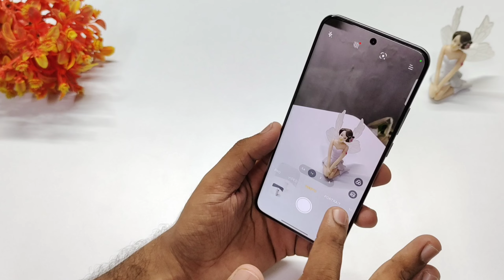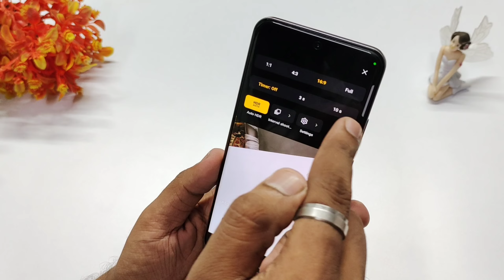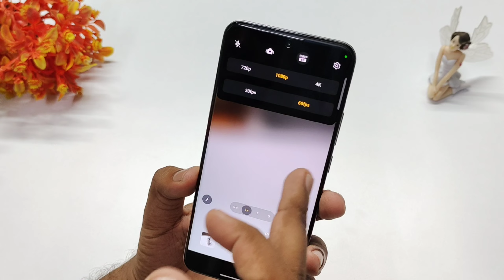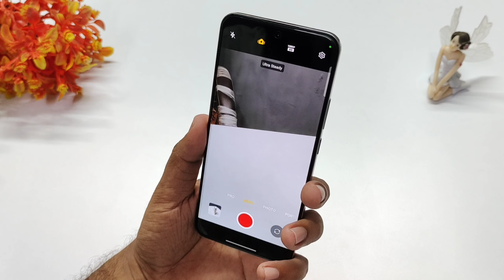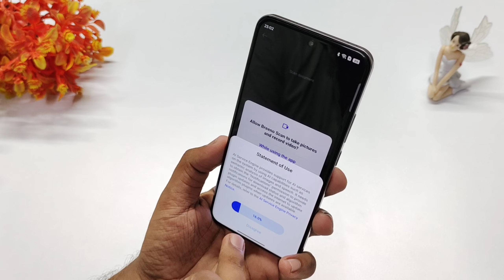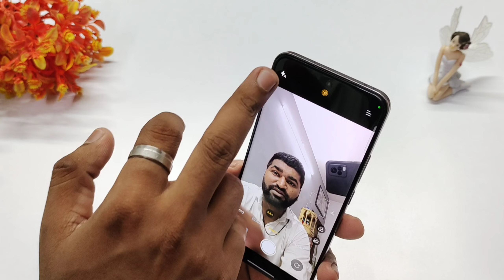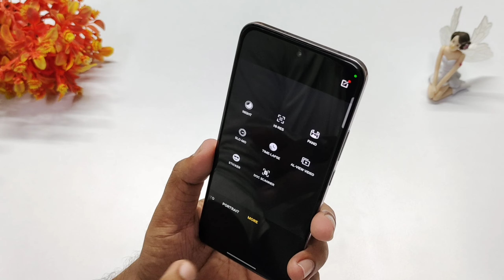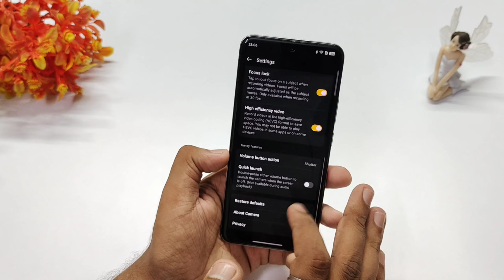OPPO Reno 12 Pro 5G Camera Settings | Features | Hidden Tips & Tricks | Hindi-हिंदी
OPPO Reno 12 Pro

OPPO Reno 12 Pro Cover

OPPO Reno 12 Pro Camera Protection

(₹37,740)